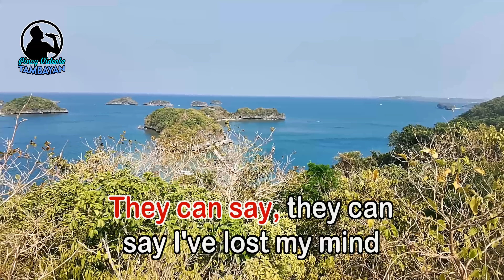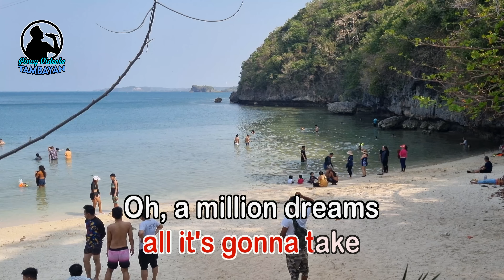A Million Dreams - KARAOKE VERSION - from The Greatest Showman